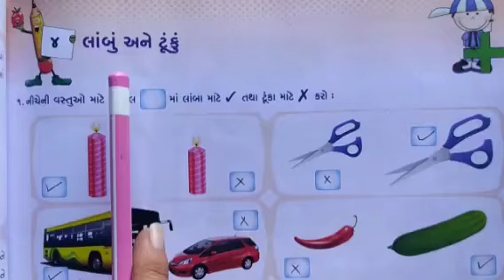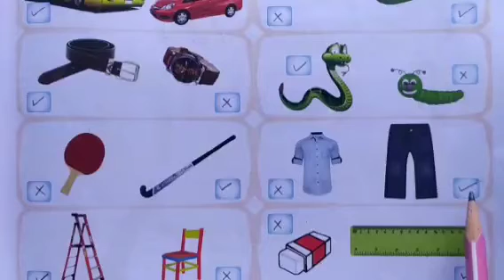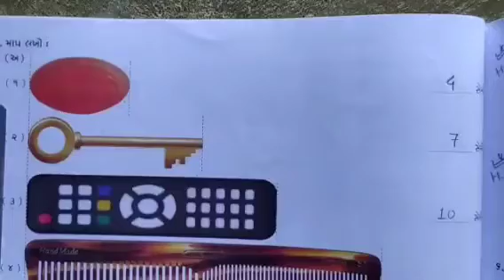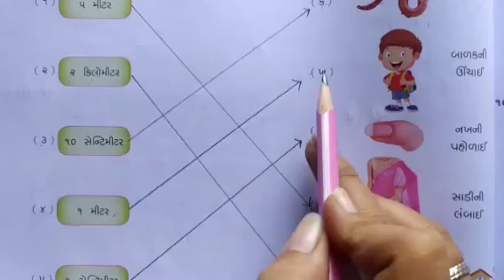STD :- 3 || Maths || By Pooja Miss || Upasana vidhyalay || 1/10/21